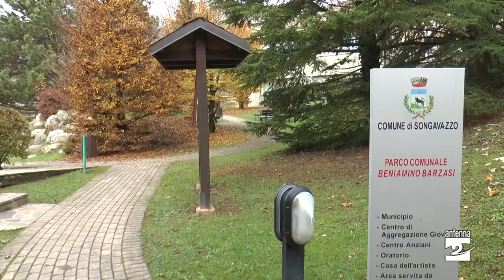Songavazzo, un Natale senza luminarie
Niente luci di Natale, a Songavazzo. L'Amministrazione comunale guidata dal sindaco Giuliano Covelli ha deciso di rinunciare alle luminarie, visto il difficile periodo che stiamo vivendo per il caro energia.